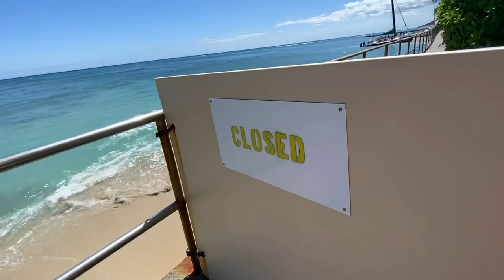Waikiki beach walk tour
Walked from Ala Moana to my hotel on Waikiki beach. It’s fun but tiring,